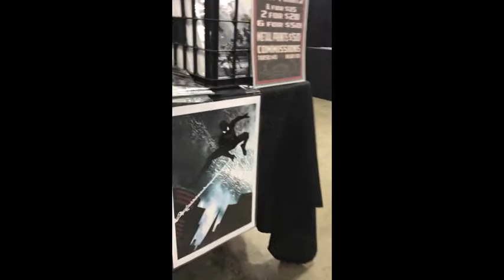Smallville ComicCon 2017 - Supernatural's Impala (Baby)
A quick look at the Smallville ComicCon I went to a few weeks ago. Got to see an amazing replica of "Baby" the 1967 Chevy Impala from Supernatural : ) Named, Mary the Impala, this replica is amazing!! Go check out their Facebook page @marytheimpala and take a look at her ComicCon Schedule!! Hope you enjoy. . . : )